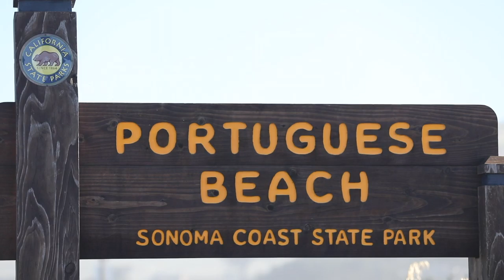Dollar Stock Video | State Park Sign at Portuguese Beach Close Up | 59.94fps HD 1080p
If you use our footage in any of your videos, drop us some love and link to our channel

This clip includes the following: A close up of a state park sign in California called Portuguese Beach.

Shot Details:
Canon 5D Mark IV
70-200mm f/2.8 II
Apple Pro Res 422 - .MOV File
Shot at 59.94fps @ 1080p

Drop us a comment with your ideas for new footage, and we will try and capture it for future videos.